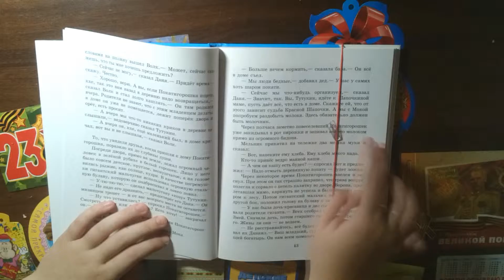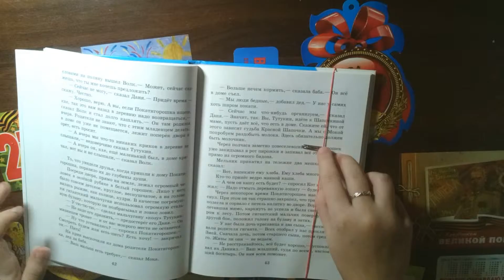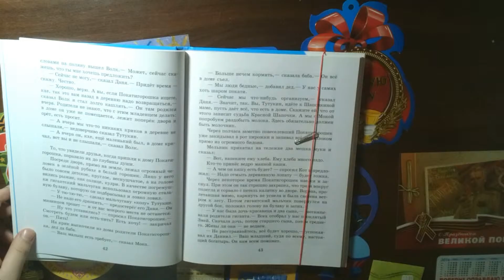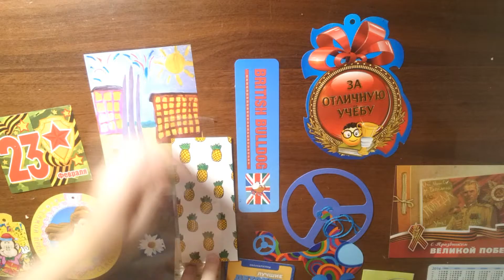Ещё целых 3 DIY Как сделать закладки для книг #2 | Своими руками | Vika Line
Выкладывайте свои работы с diyvikaline я их обязательно лайкну.
Привет! Я Вика, мне 13 лет. Мне очень нравится снимать видео. Обычно я выпускаю DIY, так как у меня хорошо получается что-то делать своими руками. Скорее смотри новое видео!